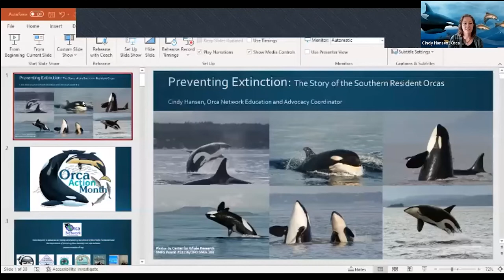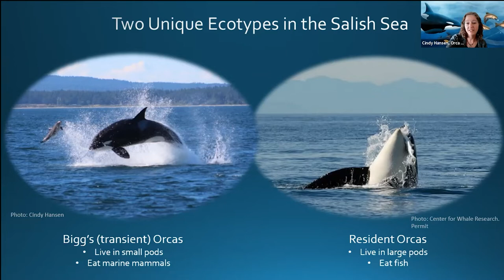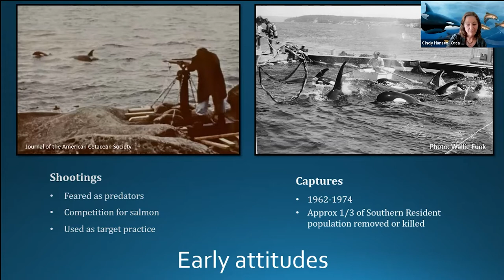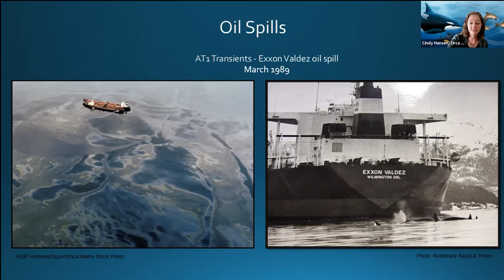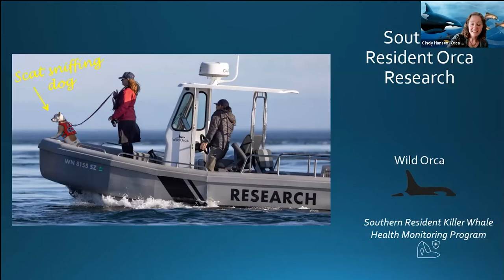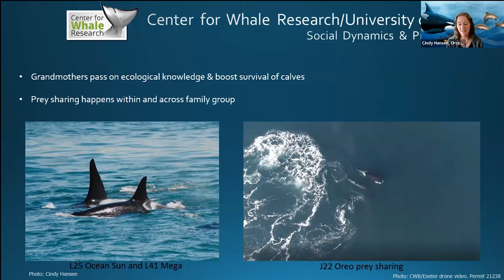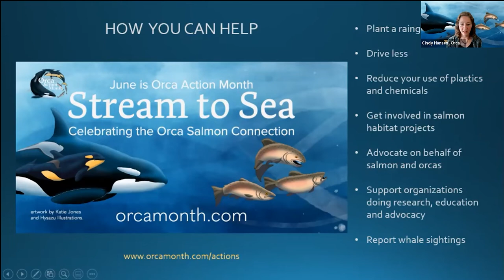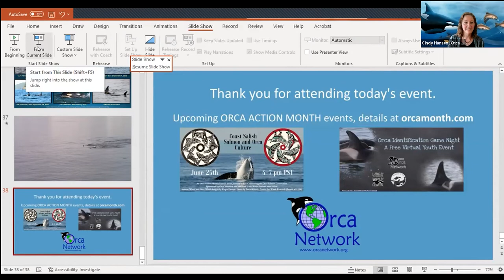The Future of Oceans Lecture Series - Cindy Hansen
"Preventing Extinction – the Story of Southern Resident Orcas", a lecture by Cindy Hansen.

On June 12, 2022, the Port Townsend Marine Science Center welcomed Cindy Hansen, Education & Advocacy Coordinator for Orca Network.

From Namu to Free Willy to Blackfish, orcas have fascinated us for generations. But sadly our Washington State marine mammal is in serious trouble. Learn about the fascinating biology, social structure and culture of our local orcas and the events that have led to their decline. Find out how you can become involved and help in the ongoing efforts to prevent the extinction of this beloved icon of the Salish Sea.

Cindy Hansen received a degree in Zoology from the University of Washington and has worked as a naturalist and educator for over 20 years. She has been the Education and Events Coordinator for Orca Network since 2016, working from her home on San Juan Island in addition to doing education, outreach and advocacy throughout the region. Cindy has also migrated with the gray whales to San Ignacio Lagoon in Baja Mexico for many years, where she works as a naturalist/guide.

The Port Townsend Marine Science Center's Future of Oceans lecture series  draws on the commitment of professional researchers and educators across all academic spectrums to help define and inspire the health of our oceans.

The Port Townsend Marine Science Center is grateful to the the Darrow family for their ongoing support of the lecture series.

If you'd like to learn more about the Port Townsend Marine Science Center and our mission of inspiring conservation of the Salish Sea, visit us at our website or on Facebook and Instagram.